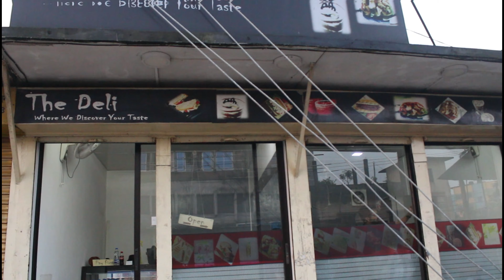THE SECRET RECIPE OF TANDOORI CHA || THE DELI || HUNGERS IN TOWN || UTTARBONGO.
TANDOORI CHA
 UTTARBONGO
RANGPUR RANGPUR FOOD
RANGPUR BEST FOOD
food review
food recipes
food recipes easy
tandoori chicken
tandoori chicken in oven
tandoori roti
chalino sanchez
chad wild clay
charli damelio
best food review
best food in the world
THE SECRET RECIPE
TANDOORI CHA
UTTARBONGO
RANGPUR
RANGPUR FOOD
RANGPUR BEST FOOD
food review
food recipes
food recipes easy
tandoori chicken
tandoori roti
chalino sanchez
chad wild clay
charli damelio
best food review